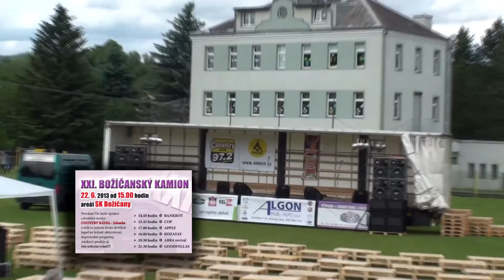Cop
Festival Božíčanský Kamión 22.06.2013